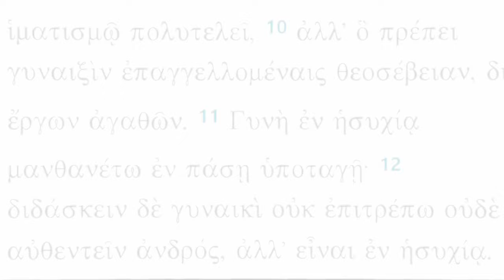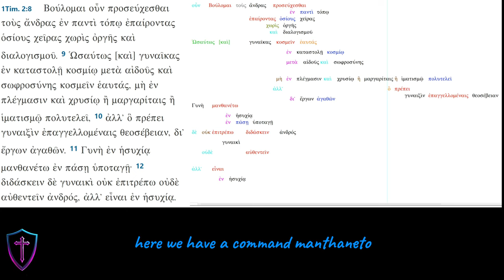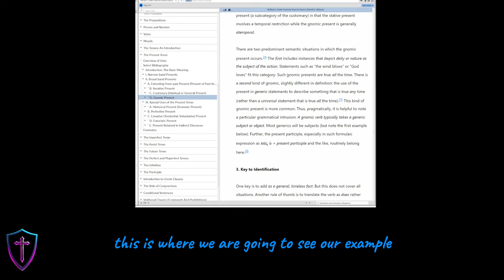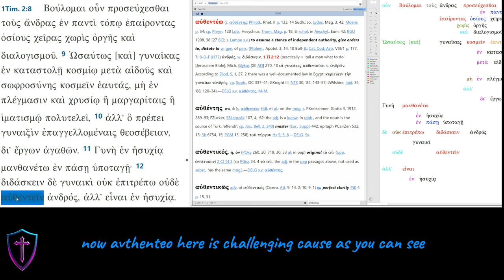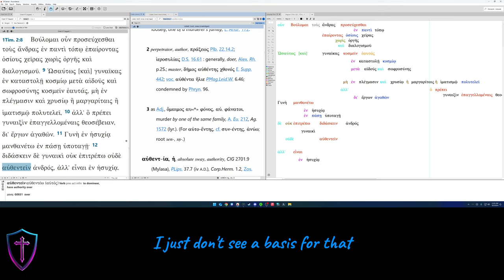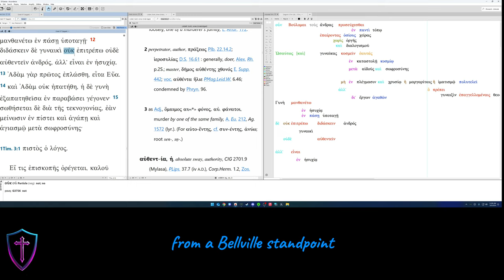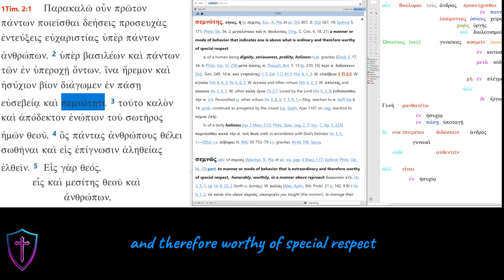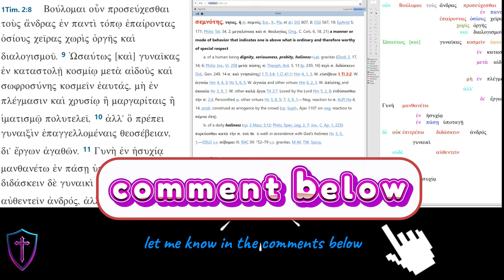How to translate 1 Timothy 2:12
"But I am not permitting a woman to teach or have authority over a man, but she is to be in silence" (1 Timothy 2:12, my translation).